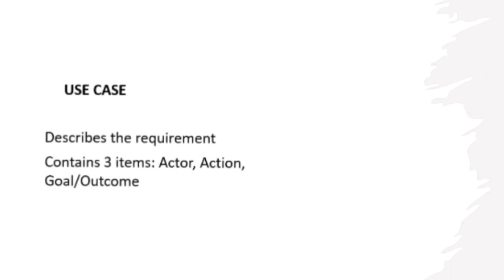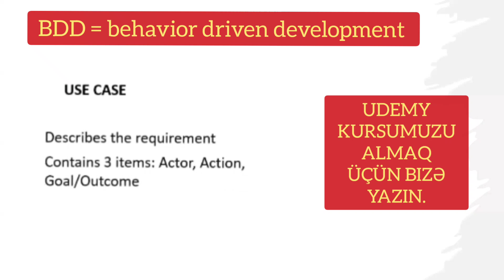Use Case nədir? Testerə BDD nəyə lazımdır?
Manual QA hal-hazırda məşhur bir sahələrdən biridir. İT sahəsinə giriş sayılan Quality Assurance Analyst pozisiyası kifayyət qədər gəlirli və maraqlıdır. Biliklərə sahib olmaq üçün Udemy Kurslarımıza qoşula bilərsiniz. Kurs davamlı şəkildə yenilənir.